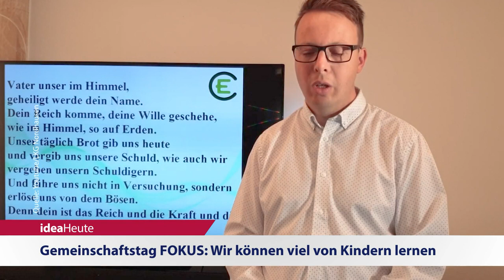ideaHeute 17 09 2020 - Glaube und Wissenschaft - Kinder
Jahrestagung Glaube und Wissenschaft: Der Glaube an Jesus ist nicht veraltet - Gemeinschaftstag FOKUS: Wir können viel von Kindern lernen